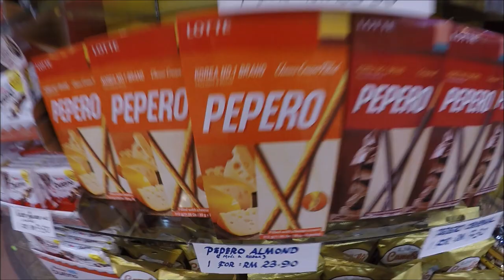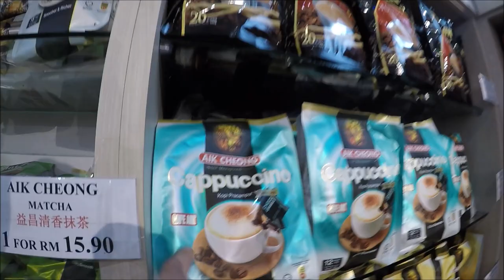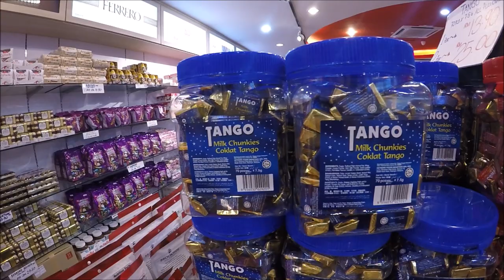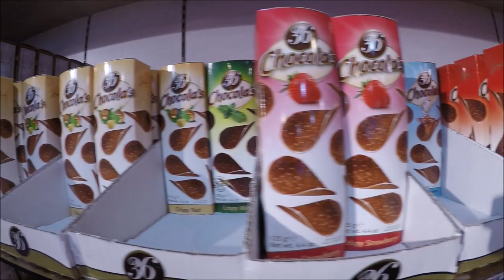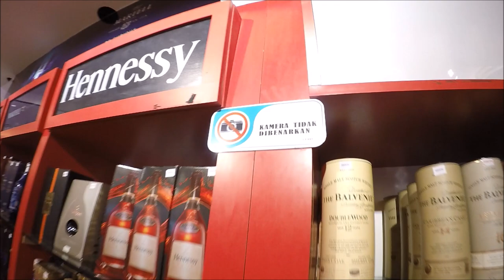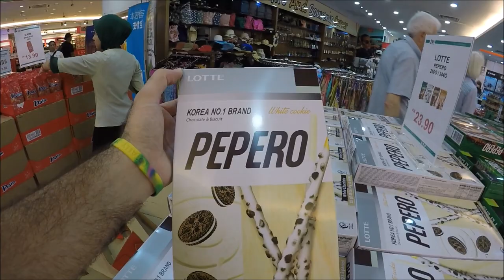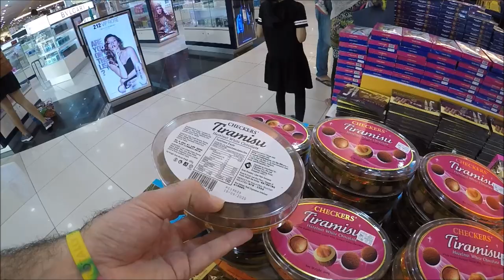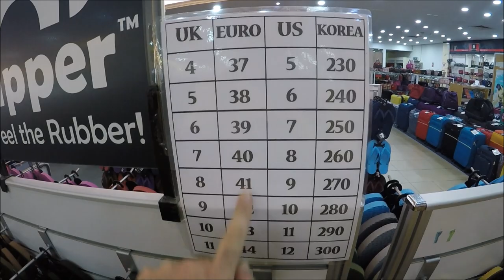Que venden en un duty free en Malasia.